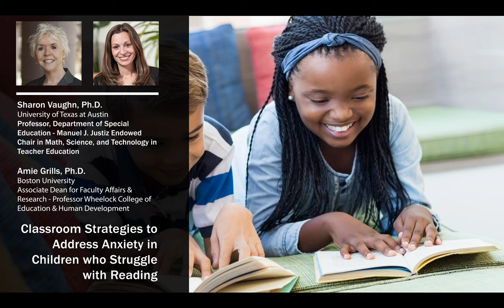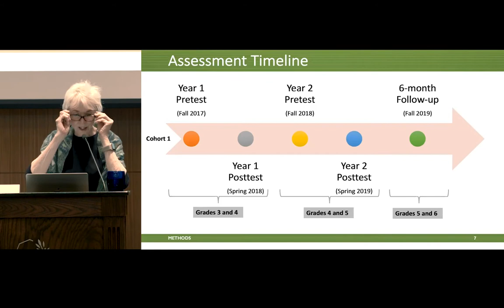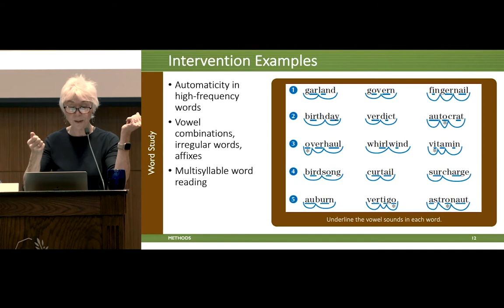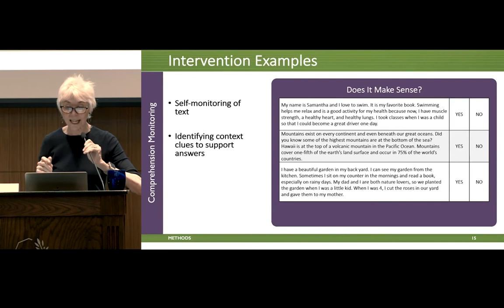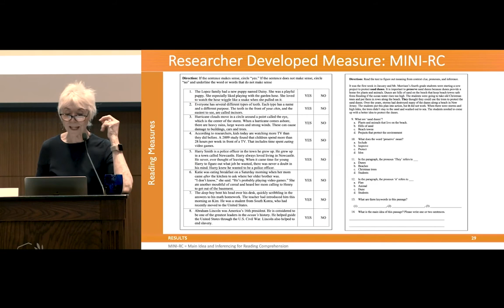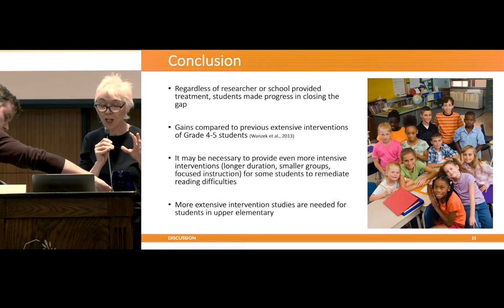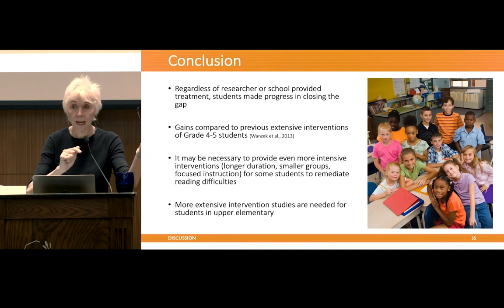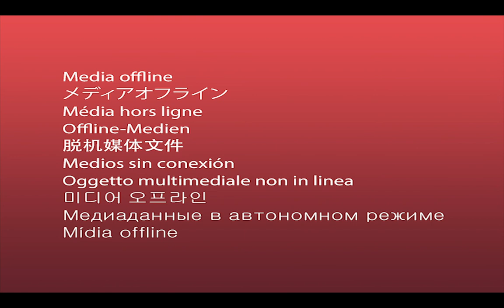Classroom Strategies to Address Anxiety in Children who Struggle with Reading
Spring 2020 - Sharon Vaughn, Ph.D. and Amie Grills, Ph.D. - Presented at Dyslexia and Literacy: Understanding Anxiety and the Struggling Reader